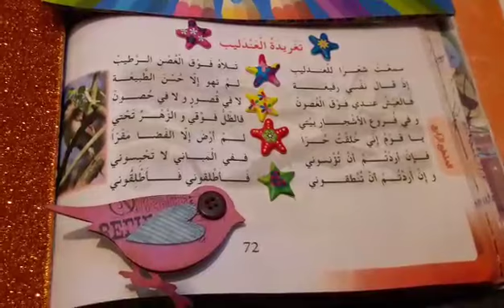أنشودة "تغريدة العندليب" السنة رابعة ابتدائي